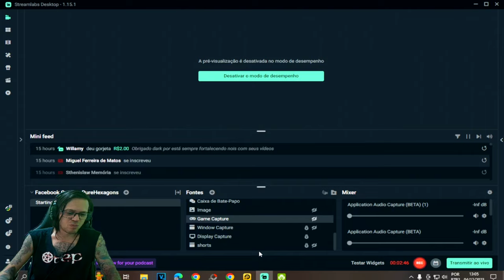●PEGUEI O PORTA-TRALHAS EVENTO!! BUG FEIRA INFINITA APROVEITE É HOJE!!!!! 👁 Last Day On Earth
▬▬▬▬▬▬▬▬▬▬▬ஜ۩۞۩ஜ▬▬▬▬▬▬▬▬▬▬▬▬▬

Deixe o Like - 00:00
SE INSCREVA E DEIXE O LIKE  - 12:00